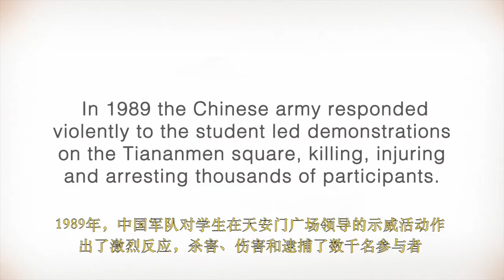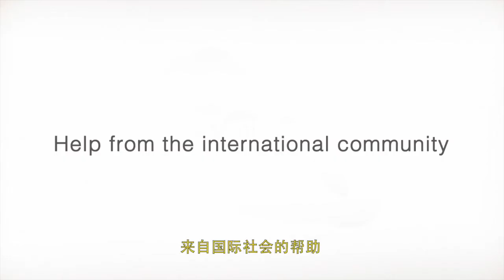人权捍卫者访谈：王丹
王丹是1989年天安门民主运动的学生领袖之一。他在1991年和1995年被囚禁，目前居住在美国。他仍不断地呼吁和推动中国人权和民主改革。